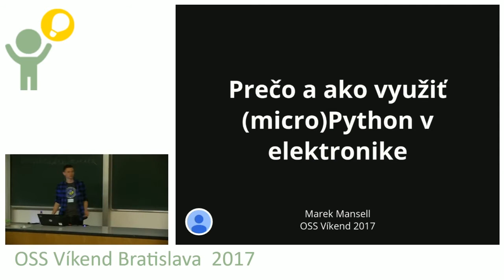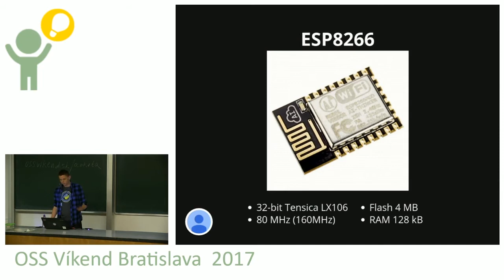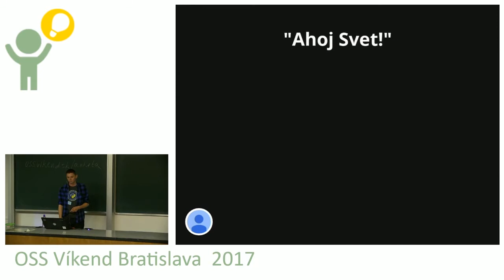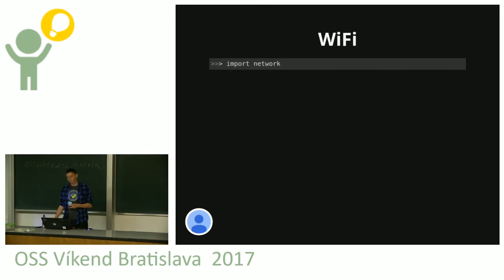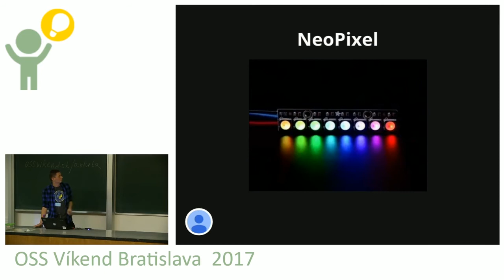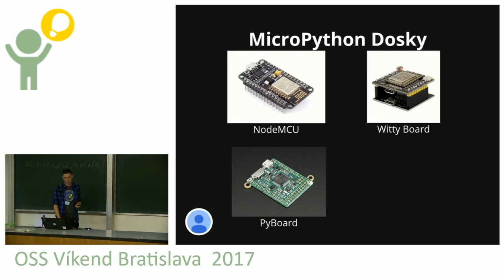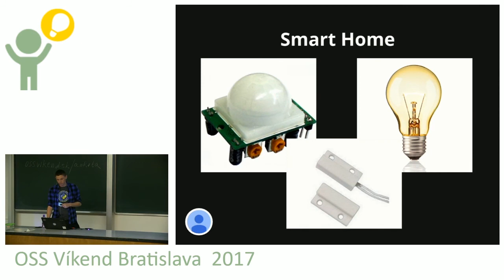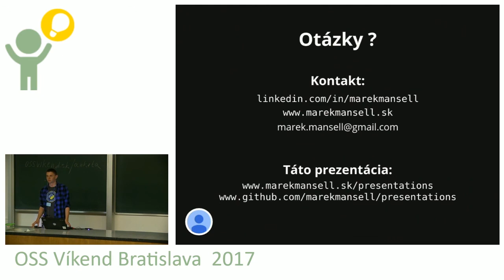Marek Mansell: Prečo a ako využiť (micro)Python v elektronike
MicroPython sa stáva novým trendom v oblasti vývoja elektroniky. Jeho benefity však najviac ocenia predovšetkým začiatočníci a hardvéroví nadšenci. Ukážeme si, čo sú výhody (a nevýhody) MicroPythonu, prečo je ideálny na výučbu v školách a čo všetko s ním vieme naprogramovať (od diaľkovo ovládaného svetla po inteligentný skleník či domácnosť).